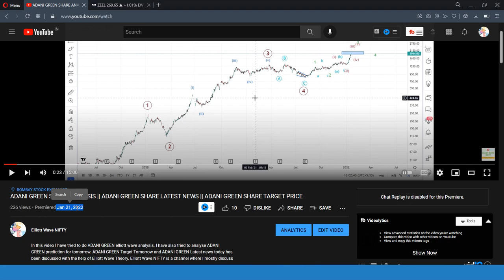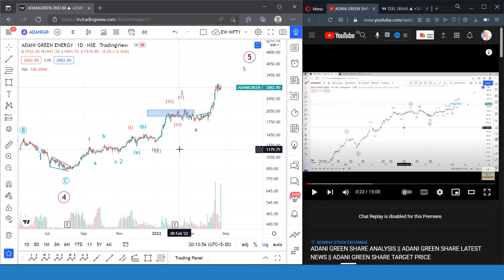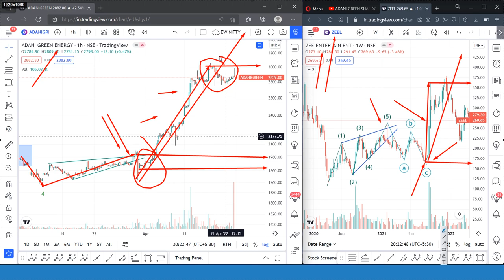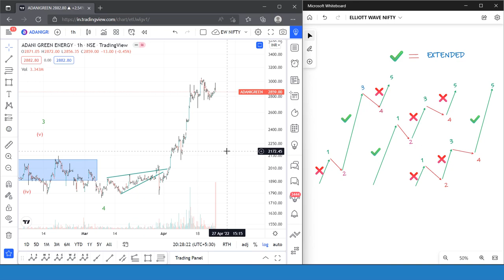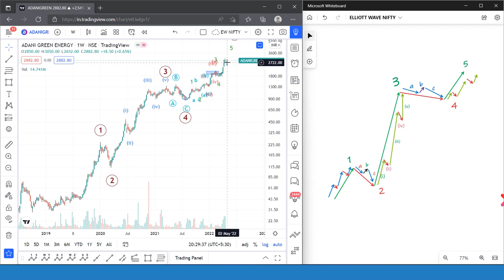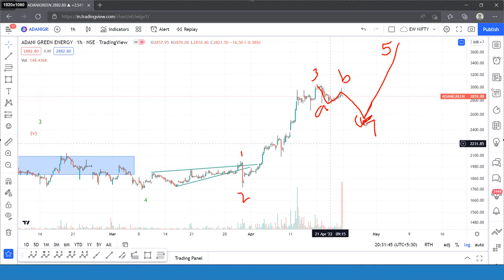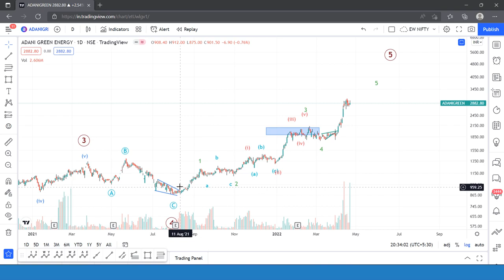ADANI GREEN SHARE ANALYSIS | ADANI GREEN SHARE TARGET PRICE | ADANI GREEN ENERGY SHARE ANALYSIS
In this video ADANI GREEN SHARE ANALYSIS has been done. ADANI GREEN SHARE TARGET PRICE and ADANI GREEN ENERGY SHARE ANALYSIS have also been discussed with the help of elliott wave theory.